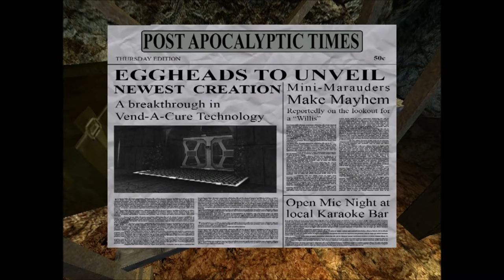postal 2 paradise lost - ep4 - Jeudi partie 1